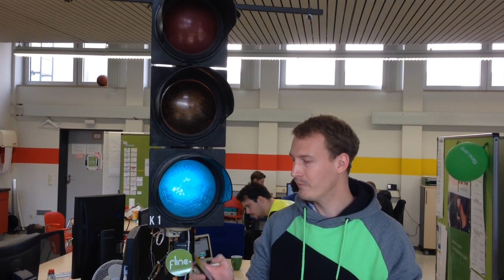flinc - Grüne Welle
Ab sofort springen Ampeln bei geöffneter flinc-App automatisch auf grün!